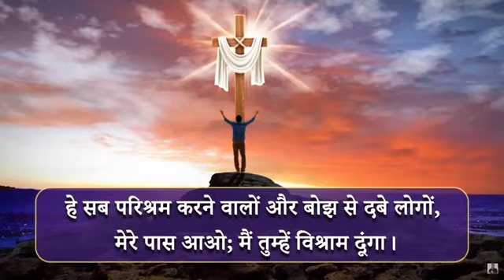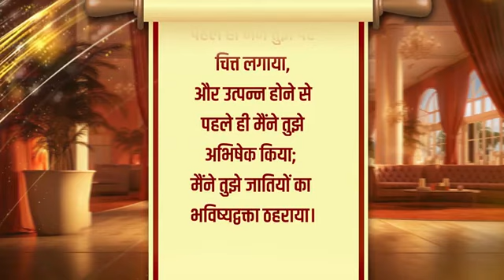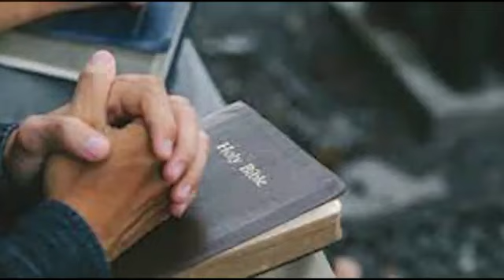LIFE JOURNEY OF APOSTLE PAUL SUKHPAL RANA || SUKHPAL RANA MINISTRIES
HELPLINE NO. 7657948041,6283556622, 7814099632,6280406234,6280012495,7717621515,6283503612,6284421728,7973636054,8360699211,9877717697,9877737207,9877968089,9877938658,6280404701